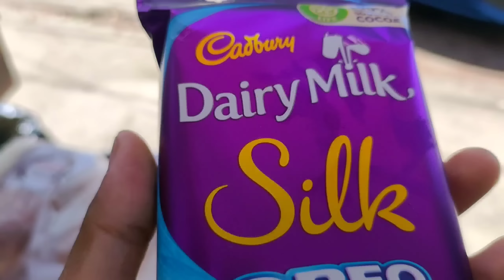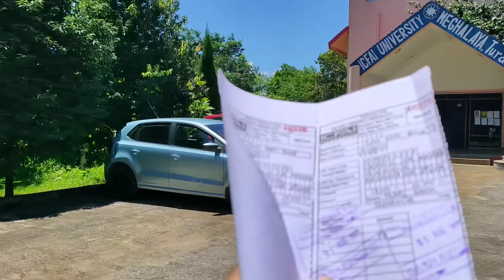ICFAI University | Vlog Video